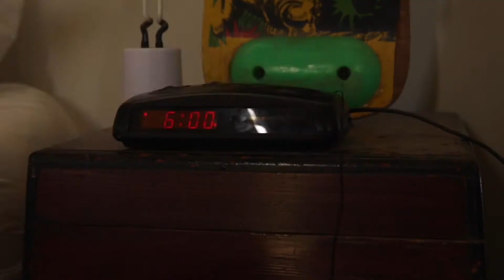Sydney to King Island in 2 hours